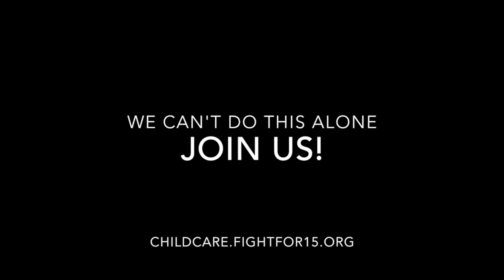Why are child care providers part of the Fight for $15?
Kimie Jones is a child care provider from Detroit, MI. She explains why the Fight For $15 is so important.